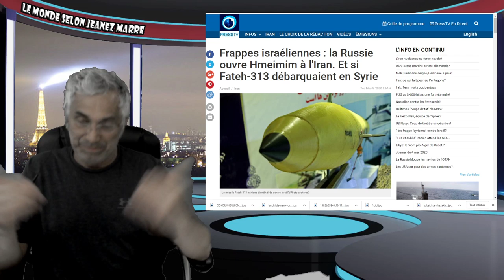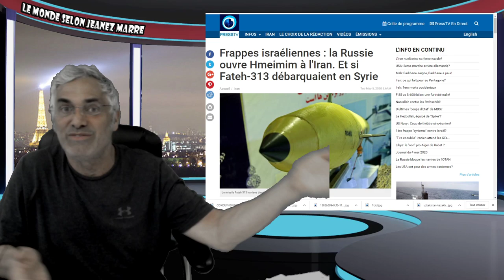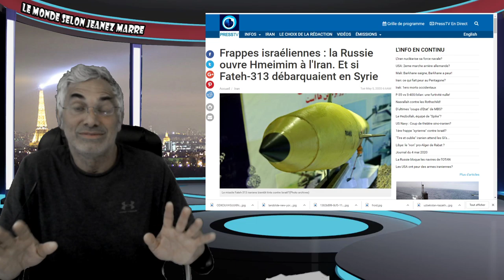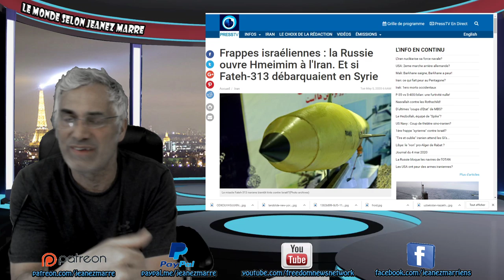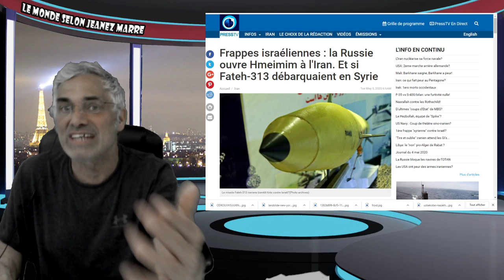JE VOUS RÉSUME CE QUE Sadhguru NOUS PARTAGE SUR L'UTILITÉ DU YOGA LA FORCE EN VOUS.